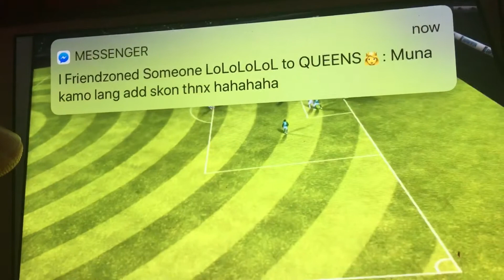My Favorite Soccer ⚽️ Team Badass 2015 Me almost at its Best 💪😍